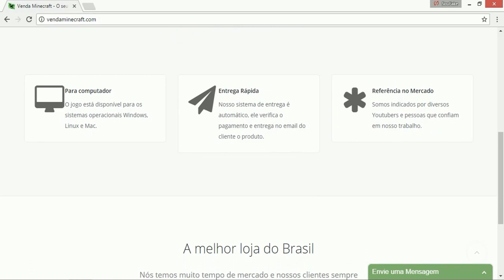COMO GANHAR TODAS AS PARTIDAS DE SKYWARS! [Ft. Ali]